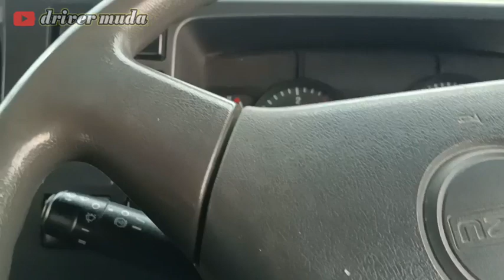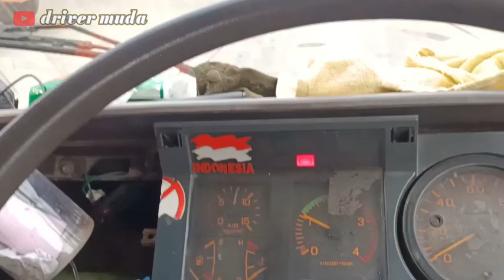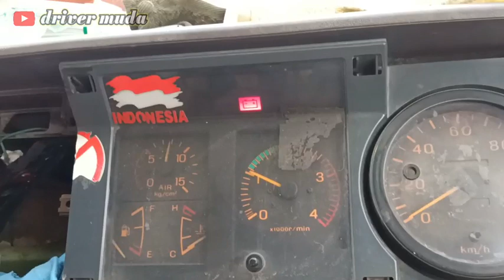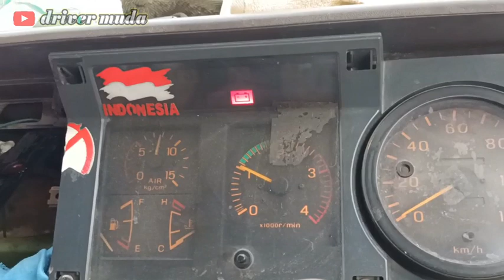episode63)masih berlanjut dunia per ngepokan bersma si tua